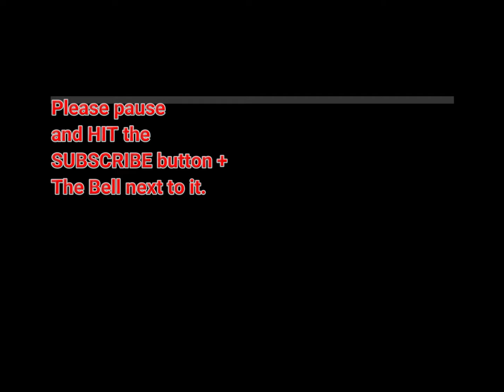Mall shooter taken out by legal bystander